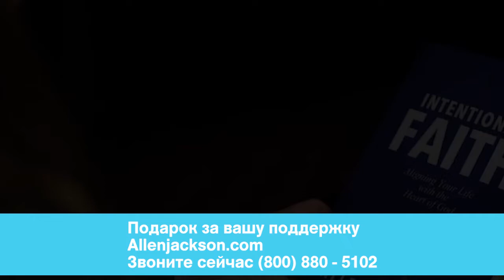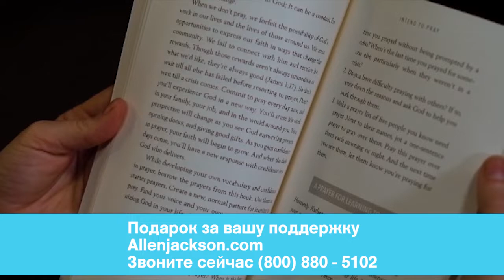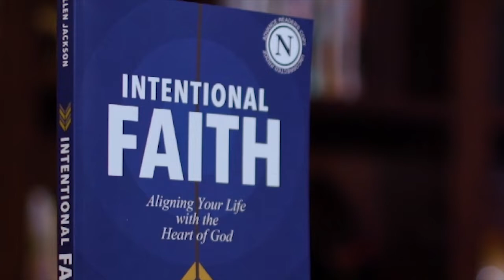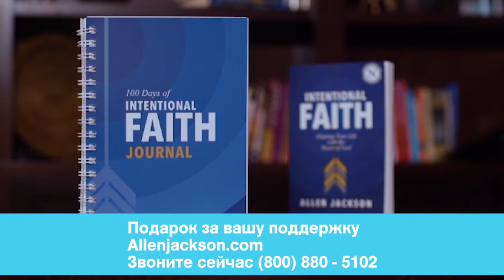ЧТО ПОМОЖЕТ ПОЧИТАТЬ БОГА. «Предназначение» (2014)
В этом выпуске Аллен Джексон делится парой простых идей, которые помогут вам почитать Бога своей жизнью. Если мы будем знать, что Бог сказал нам, о нас и для нас, это поможет нам почитать Его.